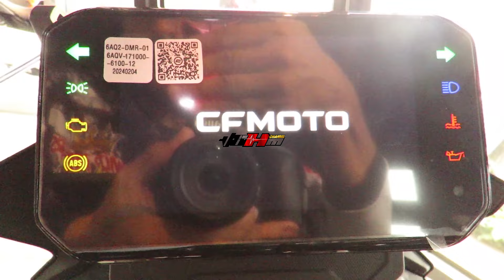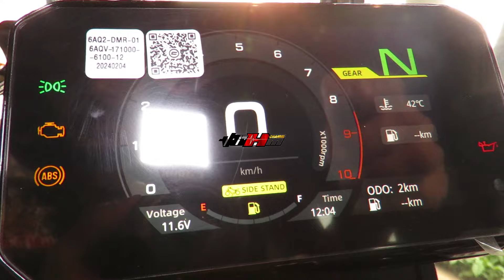🔴NUEVA MT 450 CF MOTO SPORT TOURING/Precio/Ficha tecnica/Descripción general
La moto que esta reventando el mercdo mundial, una opción indiscutible para muchos en el mundo de las dos ruedas, tecnologia, gran diseño, excelente precio, algunas de las buenas caracteristicas de la MT 450 de CF MOTO.
 No dejes que otro tome la desición al realizar la compra de tu motocicleta, hazlo tu mismo a traves del conocimiento.

Aspectos importantes que encontrarás:
* Características
* Ficha Técnica
* Precio

GRACIAS!